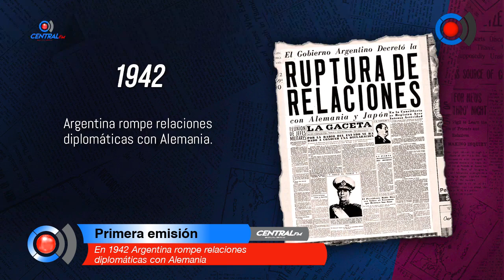En 1942 Argentina rompe relaciones diplomáticas con Alemania